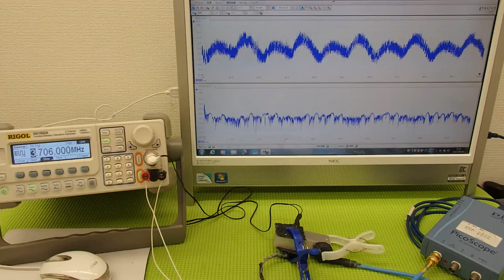表面弾性波を利用した、超音波制御技術